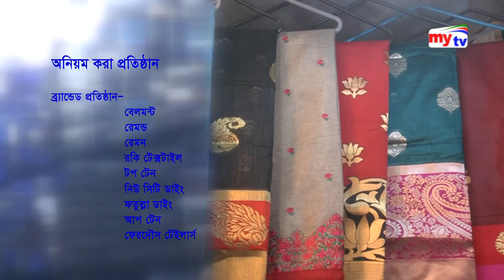খাবারে কড়া নজরদারীর ফাঁকে কাপড়ে চলছে দুই নাম্বারী | ঈদ বাজার এর অবস্থা | Eid Ul Fitr 2019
Mytv Bangladesh - মাইটিভি সৃষ্টিতে বিস্ময়

➜  My TV is a Bengali-language satellite television channel in Bangladesh. My TV started its journey on 15 April 2010. It broadcasts news movies, dramas, religious and political talk shows, music and street shows.

kw : Mytv Bangladesh, Mytv News, Mytv Zilla News, District News, Latest District News

↻ mytv Office Adress:
Dhaka, Bangladesh.